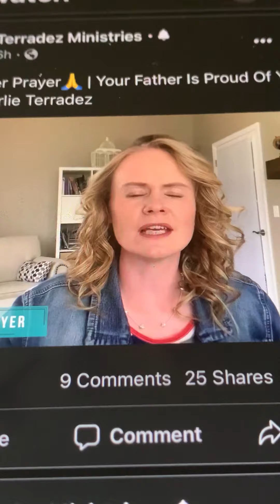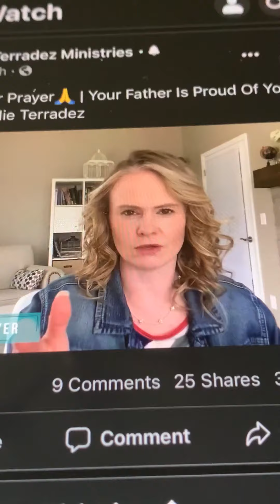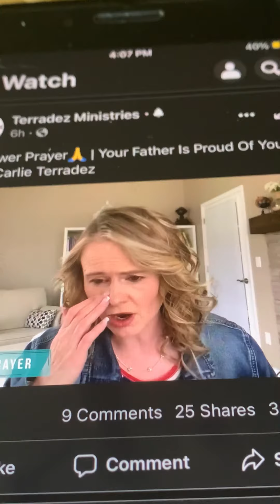HOW I MAKE SOFT TACO!!